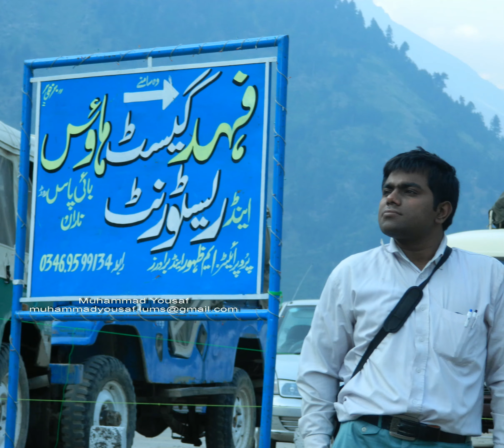2 brothers travel|Honda CD 70|Lahore to KPK, Khyber nd Orakzai agency, Afridi village|World Trekkerz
The land of stars Khyber agency Tirah valley

PART 1 :

2 brothers travel|Honda CD 70|Lahore to KPK, Khyber nd Orakzai agency, Afridi village|World Trekkerz

The Tirah (Pashto: تیراہ‎) region, also called the Tirah Valley (Pashto: وادی تیراہ‎), is located in Khyber, Kurram and Orakzai agencies of the Federally Administered Tribal Areas of Pakistan (33.73N 71.01E), while its smaller part straddles the border to the north lying in Nangarhar Province, Afghanistan. Tirah lies between the Khyber Pass and the Khanki Valley. It is inhabited by the Afridi, Orakzai and Shinwari tribes of pashtons.
(Copied)

Travelling Details: December 2022 vlog of my Honda CD 70 motorcycle journey start with my Brother;  towards Lahore Wapda complex Ferozepur Road Lahore to G.T Road Jhelum , Jhelum to KPK Peshawar, Khyber agency, orkazai agency to Wadi tera medan of Pakistan.

We started from Lahore.

World Trekkerz  | Honda CD 70 tour  | December 2022
9: 00 pm 7 December 2022 To 12 December 2022

Lahore to G.T road Jhelum, Rawalpindi to noshera, Peshawar

Peshawar to landi kotal to torkham, hayatabad, karkhano market, namak mandi, paper market, qisa khawani bazar, University Road,
Explore and visits Peshawar beautiful bazar and roads .

8 December 2022 travelling journey start from: Peshawar bara kyber

Peshawar bara, orakzai agency road , chapari, anjani, Mishti Mela, head quarter

Reached and Stay at Mishti mela
Visit Dhq hospital Mishti

9 December Travelling Journey start to: Mishti to dabari, to orgazai agency,
Orgazai, road parachanar Road,

Destination : peer mela chowk zaka Khel - TO - tera medan khyber agency

Return Route:
Tera medan khyber agency to Mishti mela to anjani, to Orakzai agency Road,
Lower Orakzai agency Road, mastura River Bridge to zehra, marai, sherkot, orakzai agency, kalaia Road,
Kohat hangu Road, jund police chowki
Rawalpindi To Lahore

In this bike trip, we tried to show the positive side of Pakistan. Through our content, we tried to show that Pakistan is a safe heaven for everyone and we encouraged families to use their bikes not only as a mean of transportation but also tourism.

i wish i want to travel in the whole world.